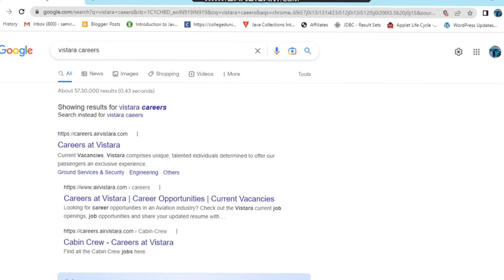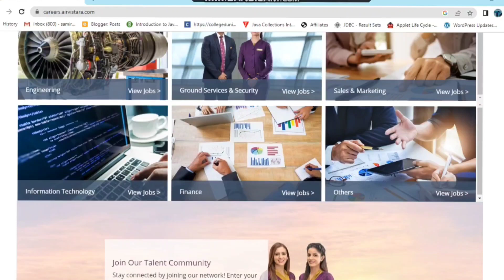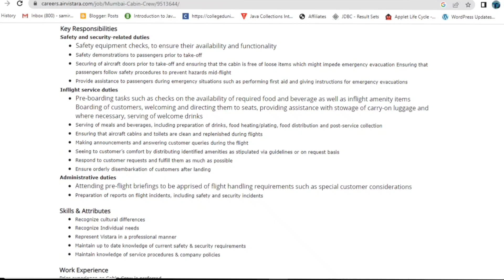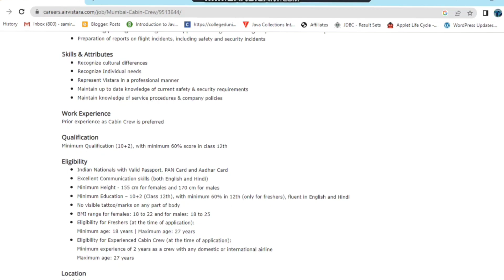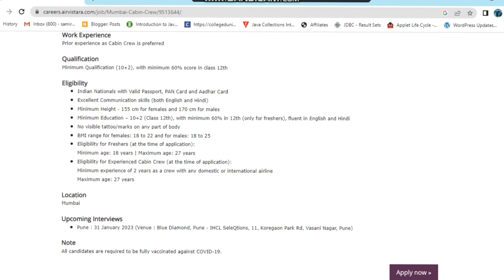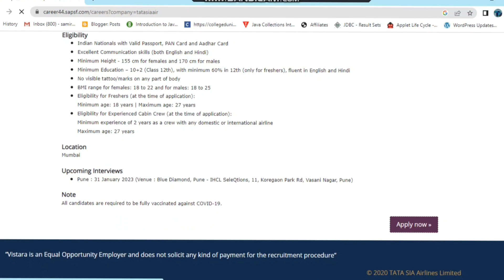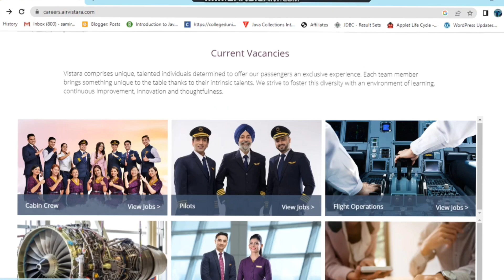Vistara Airlines Latest Job Vacancy 2023 | Airport Jobs for Freshers | Vistara Airlines Recruitment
Vistara is a joint venture of Tata Sons Private Limited and Singapore Airlines Limited (SIA), wherein Tata Sons holds 51% stake in partnership and Singapore Airlines owns 49% stake. The company is registered as TATA SIA Airlines Limited.

Suggested Videos:
Vistara Airlines Latest Cabin Crew Vacancy 2023 | 12th Pass Airport Jobs | Freshers | Male & Female

Airport Jobs for Freshers | Indigo, Airindia, Vistara ✈️ Airlines Recruitment 2023

Vistara Latest Job Vacancy 2023 | Salary ₹39,691 | Any Graduate Freshers Eligible | Job Vacancy 2023

Vistara Airlines New Jobs Vacancy 2023 | Vistara Jobs Airport Jobs 2023 | Airlines Jobs | Airport Jobs

Airport Jobs After 12th ✈️ | Vistara Job Vacancy 2022 | Airport Jobs 2022 | Joining Process

12th pass airport Jobs
indigo Airlines Latest Job Vacancy
Cabin crew job salary
Vistara Airlines New recruitment
vistara Airlines New job vacancy
vistara Airlines job apply
vistara Airlines
airport Jobs after 12th
freshers job
students freshers housewives Unemployed
job, jobs
Samir Manna

Equipment and service I use:-
Camera-Canon EOS R
Wireless Mic
USB Mic
Mic Boya M1;
Laptop: Acer Aspire